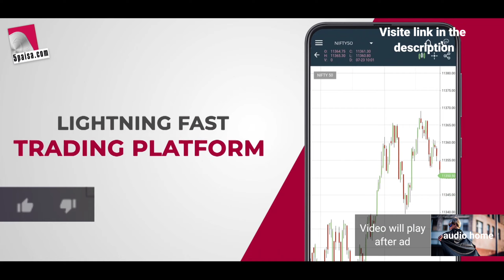Elektronomia - Superhero | vlog music no copyright sounds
Best vlog music no copyright soundes that is non copyrighted so you can use it in your YouTube and Facebook video.

✅Support ncs

✅Licnce

You're free to use this song in any of your videos, but you mast include the following in your video description (copy & past)

Song: ncs
Music promote by audio home

We Upload new free music EVERY Day

Can I use the song in my video?

This song is royalty free vlog music no copyright audio to use on YouTube as long as credit are given to the artist (audio home) if you want to support us,

How can I give credit?

Add the song name along with the artist name and the song link in your video description.